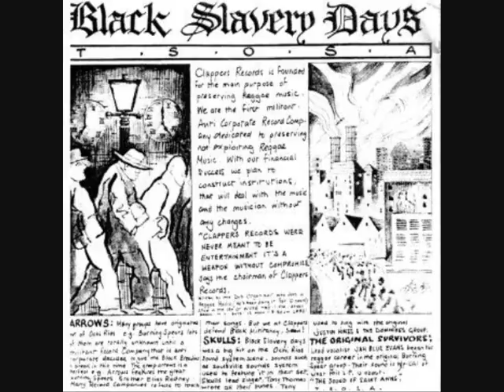The Arrows - Old Broom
The Arrows - Old Broom  - 1975

Album : Black Slavery Days (The Sound Of Saint Anns) - 1981